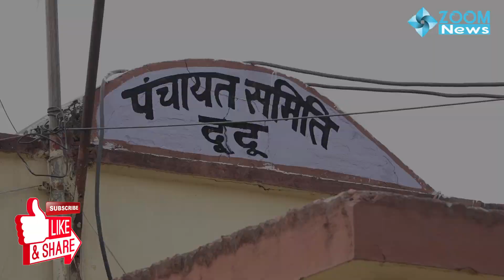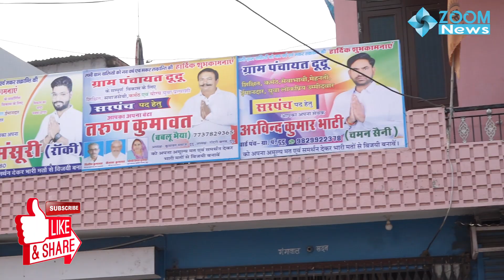Gram Panchayat Election, Dudu, Jaipur | Sarpanch Chunav | पंचायत पुराण - दूदू, राजस्थान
पंचायत पुराण - दूदू, राजस्थान | Gram Panchayat Election, Dudu, Jaipur

Zoom News | Hindi News | Zoom News Today | जूम न्यूज | हिंदी समाचार | अंग्रेजी समाचार